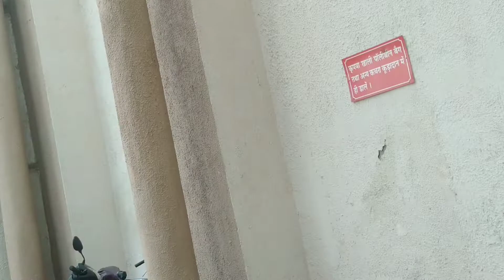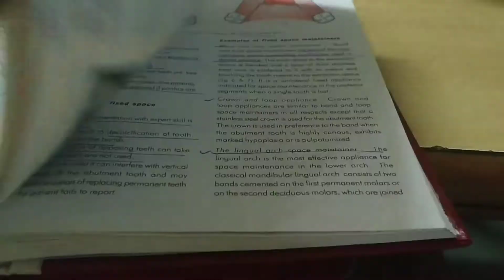VLOG First day of final year finally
Hey viewers,

so my final year of college is started and i really really want to shoot my remaining journey of my college and here i am with my first step and my first ever vlog

Hope you guys like it comment down and tell me how it is..?

SAME is a channel or place where you can find handwritten dental subject notes explained in the Indian language.
It's a place for me to upload vlogs, my opinions about soo many things and moreover sharing my notes with all of you to build a dental community.

please drop a mail on -

*Vlogs*